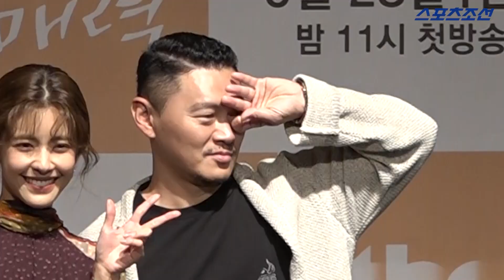민우혁(Min WooHyuk) "서강준(Seo KangJoon) 본인이 골라주는 조건으로 수영복 사, 시청률 잘나오면 사진공개" (JTBC 'The Third Charm')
27일 오후 서울 영등포구 여의도 콘래드 호텔 그랜드 볼룸에서 JTBC 새 금토드라마 '제3의 매력' 제작발표회가 열렸다.

이날 제작발표회에는 표민수PD와 배우 서강준, 이솜, 양동근, 이윤지, 민우혁, 김윤혜가 참석해 자리를 빛냈다.

한편, '제3의 매력'은 특별하지 않지만 내 눈에는 반짝거리는 서로의 '제3의 매력'에 빠진 두 남녀, 온준영(서강준)과 이영재(이솜)가 스물의 봄, 스물일곱의 여름, 서른둘의 가을과 겨울을 함께 통과하는 연애의 사계절을 그리는 12년의 연애 대서사시다.

28일 오후 11시 첫 방송된다.